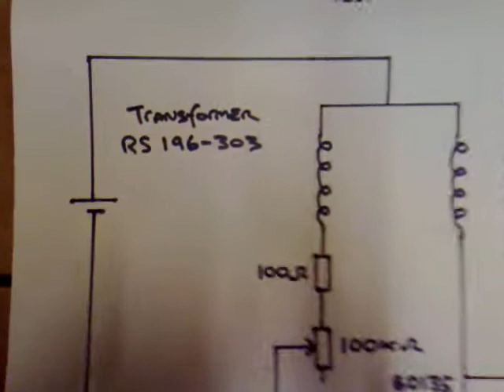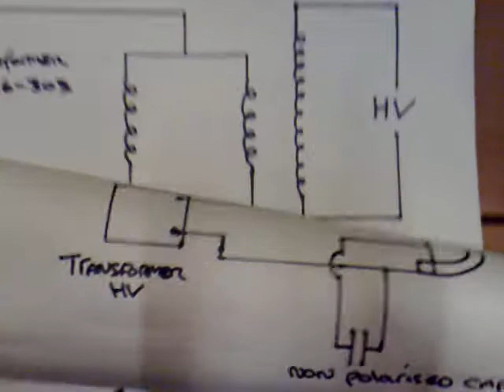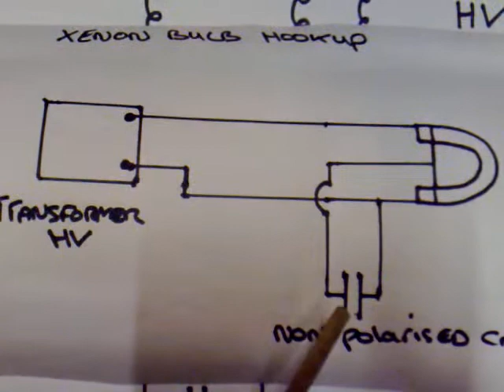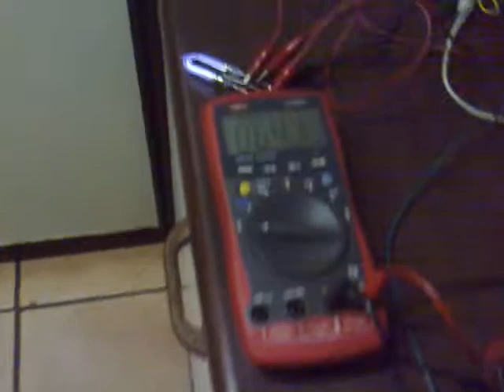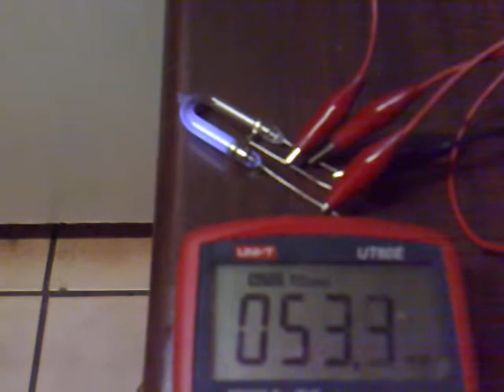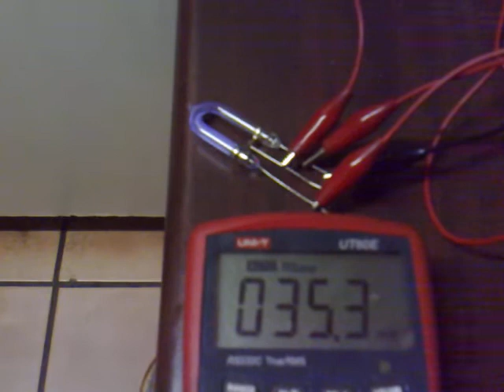Xee2 transformer joulethief with diode/cap-xenon bulb test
This experiment is based on the Xee2 transformer joulethief.
In this test I added the Lasersaber base diode and I put a capasitor in parallel
which allowed the xenon bulb to light at a lower current draw and prevents dropout..
I used various capasitors ranging from 100pf to 3300uf.The small 100pf cap worked best for low voltage ie 1.5v and above 1.5v you can use larger caps.